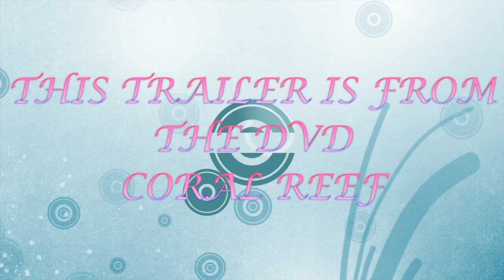Aquarium DVD - Coral Reef Aquarium 110 Minutes of HD Fishtanks with music and Nature Sounds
This DVD is Available at Amazon.com

Do you want more DVDs and Downloads?

Turn your TV into a beautiful sea water aquarium with colourful coral and tropical fish.

Create a relaxed atmosphere in your home or office with this great DVD.

The Coral Reef Aquarium DVD has a choice of four tracks to turn your televison into an aquarium plus a wonderful Coral Reef film.

Three distinct aquarium scenes are packed with amazing coral and colourful fish and offer endless entertainment and relaxation, whilst a fourth extra wide view is ideal for larger TV screens.

For a closer view of the intricate coral and exotic fish, sit back and enjoy the DVD's beautiful film of slowly changing images set to aquatic music.

The Coral Reef Aquarium DVD was filmed using high-quality video cameras. All tracks have a choice of audio tracks with either music, sea sounds or a mix of both and have repeat play functions for an endless aquarium on your television screen.

CUSTOMER REVIEWS & FEEDBACK

This is a beautiful dvd. It is like having a salt water tank withouth the work. This was a big hit at a social gathering I had and just about everyone wanted to know where to they could get a copy. We have a 60 inch plasma over the fireplace and it is just beautiful to see all the brightly colored fish. We especially like the zen music selection, just beautiful.
K. Hunter, Florida, USA